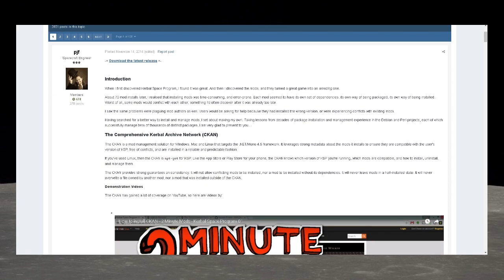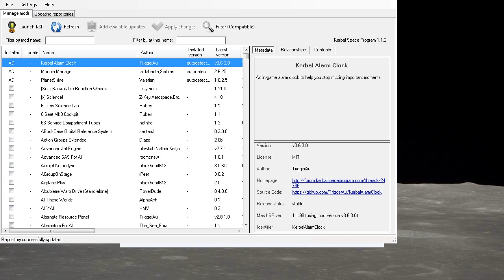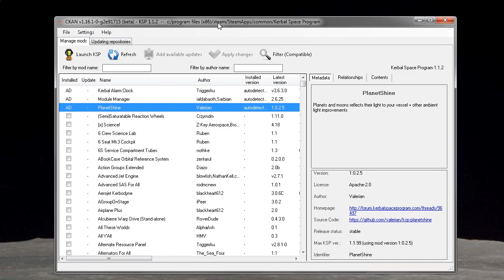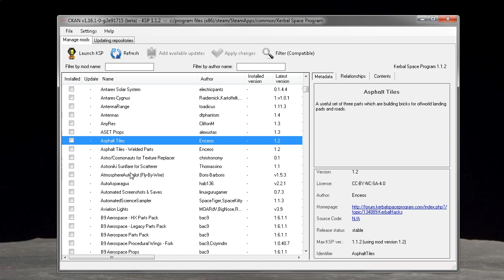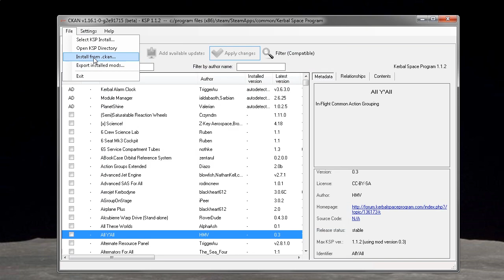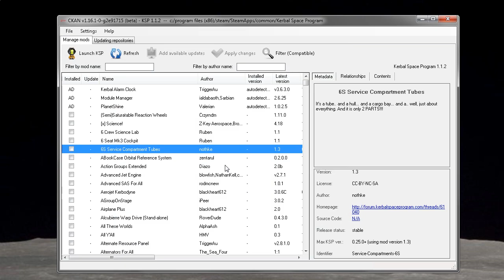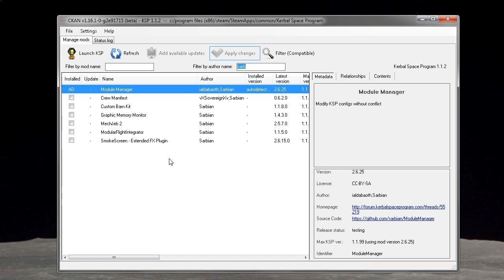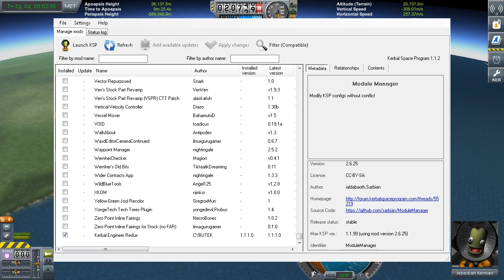KSPMods #01 - Como instalar o CKAN e o Kerbal Engineer - Pesterenan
Procure a parte "Downloads" e o link "ckan.exe" para baixar.

Fala galera! Nessa nova série de KSP iremos ver como instalar o gerenciador de mods CKAN e também veremos BEM rapidamente as funcionalidades do mod Kerbal Engineer Redux!
Por enquanto vai ser bem simples esse episódio, mas nos próximos nós iremos ver outros mods mais detalhadamente.

► Curta a página do canal!